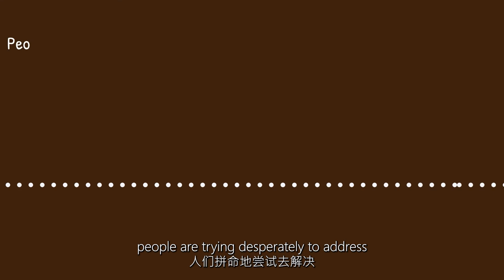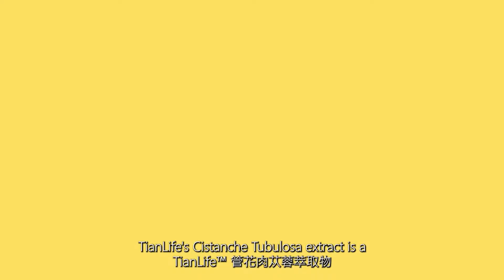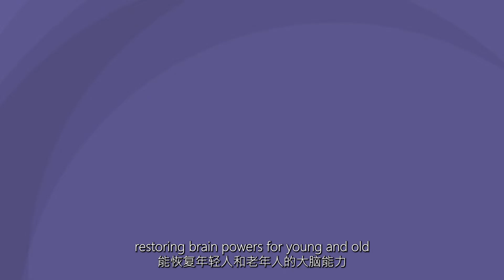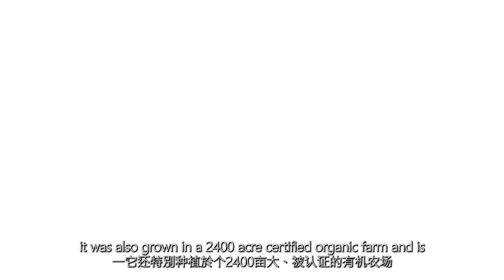What is cistanche tubulosa?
What is cistanche tubulosa? In this video we will explain what is it, how it is extracted and its benefits.